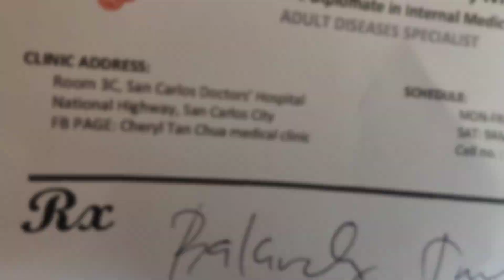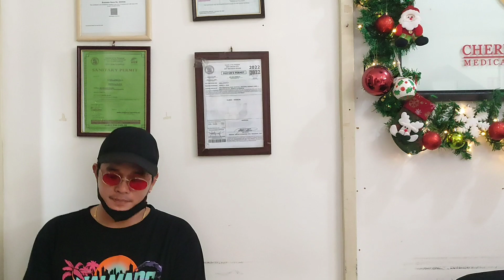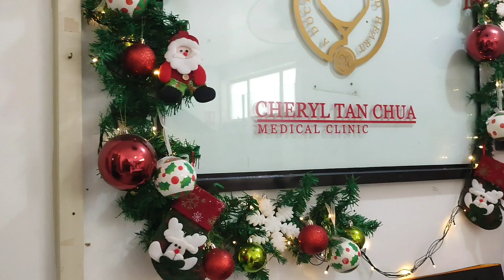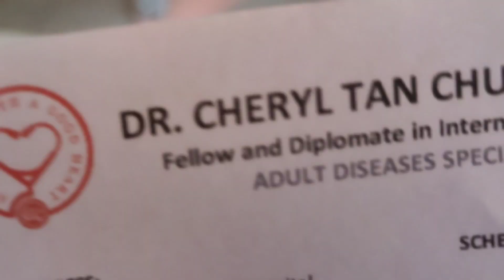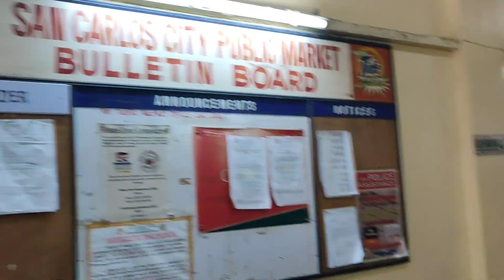KABADONG-KABADO SA SINABE NG DOCTOR! | RIOT FAMILY